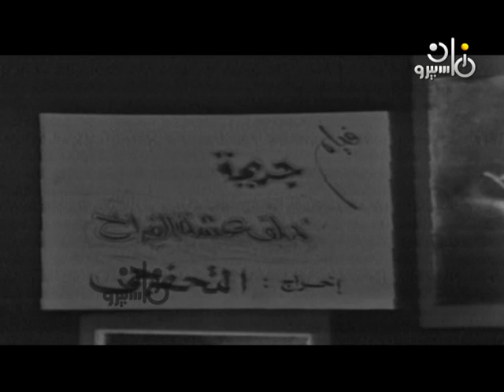حلقة من مسلسل ״فيلم جريمة خلف عشة الفراخ״ ׀ محمد رضا – السيد راضي – يوسف عوف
"مُشاهدينا الكرام.. من خلال برنامجكُم اخترنا لكُم.. هيا نستمتع بِمُشاهدة هذا المقطع من.."
المُسلسل التليفزيوني: فيلم جريمة خلف عشة الفراخ
مُقدمة عن العمل:
"تعودنا.. فناننا الكبير.. مُحمد رضا!!!.. مُمثل.. فكيف؟؟؟.. به مُخرجًا.. لبروڨة تمثيل لدور صعب.. وكيف؟؟؟.. لوفناننا المصري.. سمير صبري.. وجه جديد!!!.. مُشاهدينا الكرام.. مع وقت مُمتع.. لفقرة مُمتعة".
بطولة:
محمد رضا - السيد راضى - يوسف عوف - سمير صبري - عبد المُحسن سليم - رأفت فهيم.
إنتاج: 1966